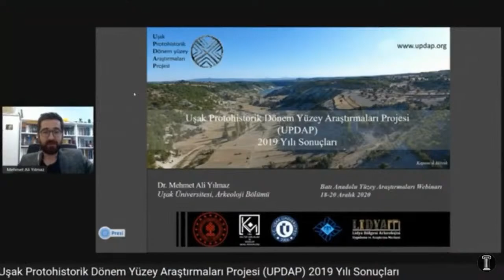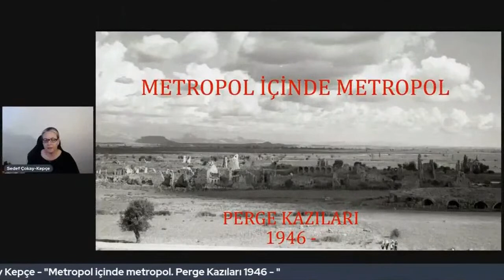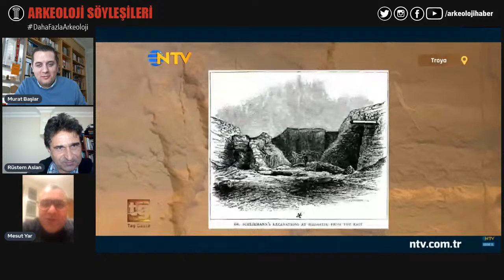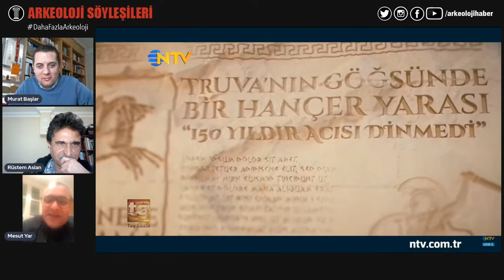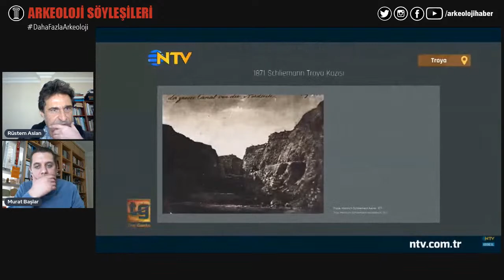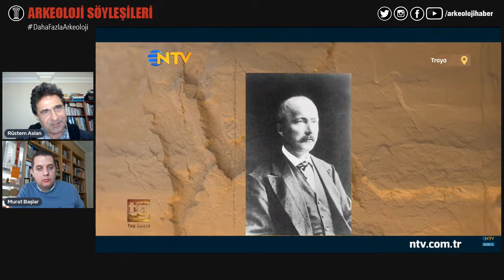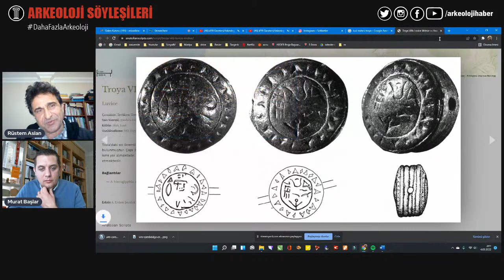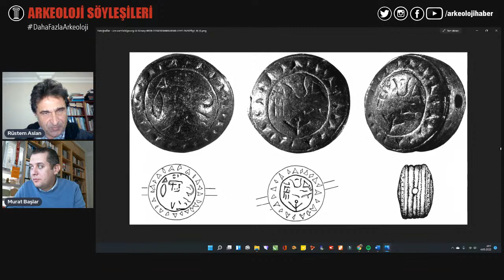#59 Gazeteci/Arkeolog Mesut Yar – Mesut Yar’la Arkeoloji ve Belgesel Üzerine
Arkeolojihaber olarak düzenlediğimiz arkeoloji söyleşilerinin 59. konuğu Gazeteci/Arkeolog Mesut Yar oldu. Troia Antik Kenti Kazı Başkanı Prof. Dr. Rüstem Aslan’ın da eşlik ettiği programda "Mesut Yar’la Arkeoloji ve Belgesel Üzerine" başlıklı keyifli bir sohbet gerçekleştirdik.

Bu yayınların sürekli devam etmesi için KATIL butonuna tıklayarak bize destek olabilirsiniz!;